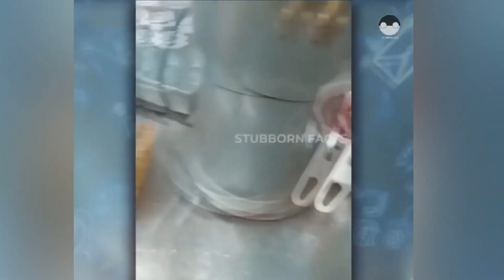Shocking Ugly Indian Street Food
Shocking and Dirty Indian Street Food

0:00 Intro
0:25 Vegetables Washed In Dirty Water
0:45 Prepearing Food Without Washing Hands
1:07 Making of Jaggery
2:10 Faking Rotten Vegetables
2:44 Rotten Fruit Juice
3:38 Throwing Vegetables On The Floor
4:21 Using Dirty River Water In Products
4:53 Licking The Products
5:09 Armpit Street Vendor
5:28 Food With Insects